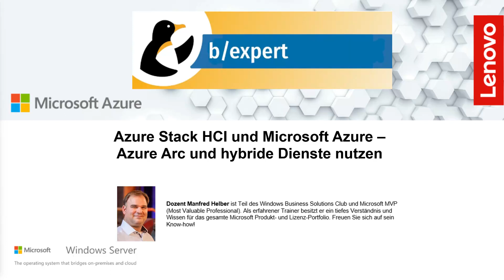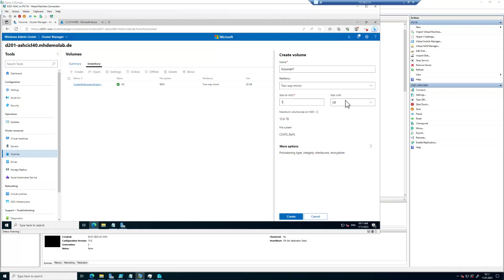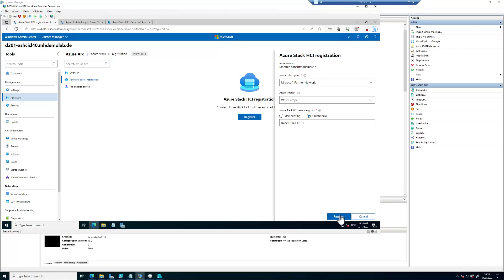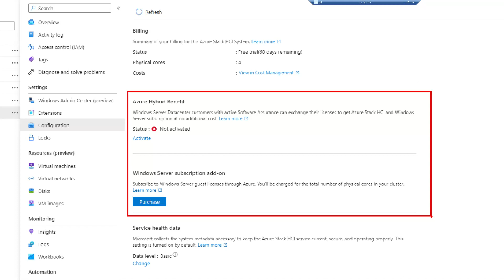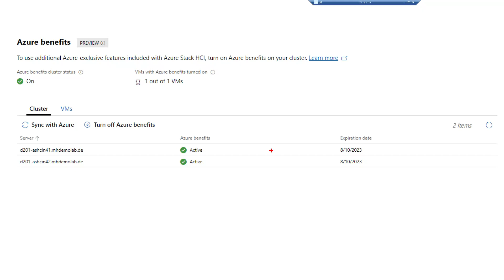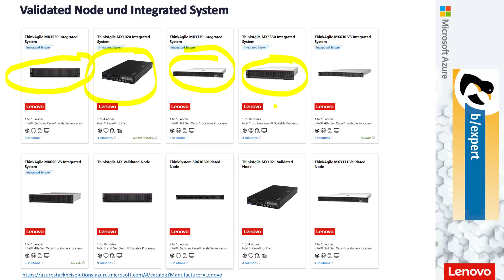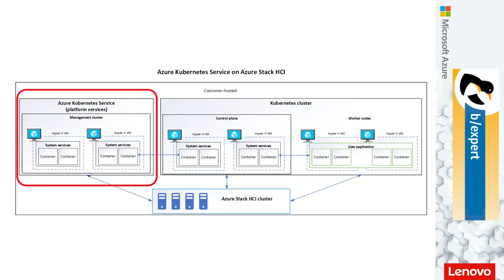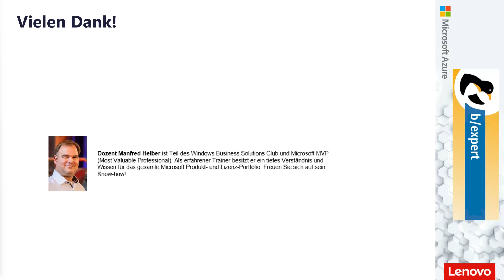Azure Stack HCI und Microsoft Azure – Azure Arc und hybride Dienste nutzen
- Azure Arc Grundlagen
- Azure Arc einrichten und Status prüfen im Windows Admin Center und im Azure Portal
- Azure Arc Ressource Bridge auf der Lenovo ThinkAgile Lösung konfigurieren
- VM Workloads über das Azure Portal anlegen und verwalten
- Weitere hybride Dienste für Azure Stack HCI
- Roadmap der hybriden Dienste